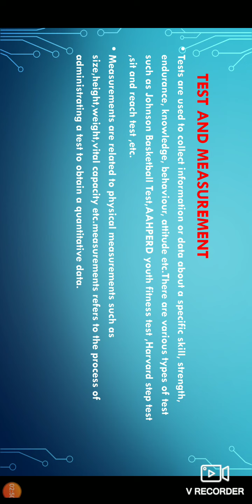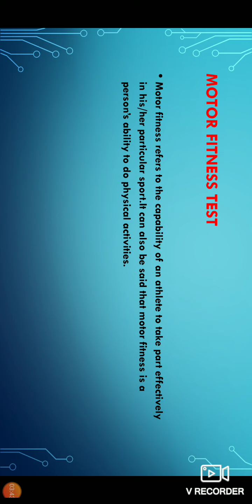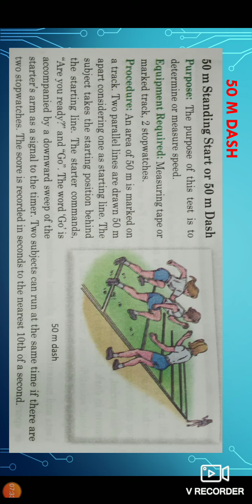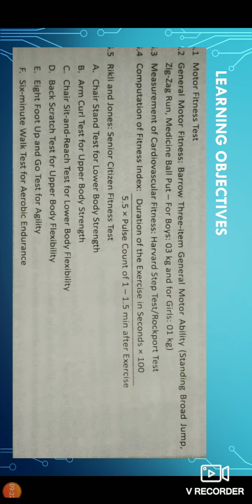unit -6 test and measurement